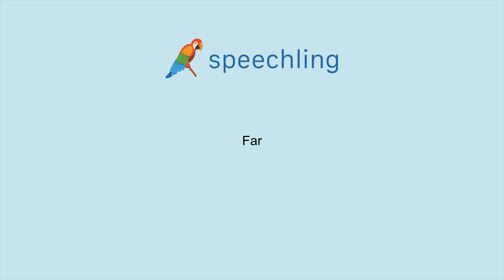How to say "Far"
Male Voice:
Far

Female Voice:
Far